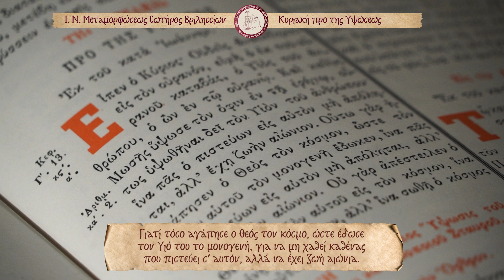Κυριακή προ της Υψώσεως | Ευαγγελικές Περικοπές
Κατά Ιωάννη Άγιο Ευαγγέλιο, Κεφάλαιο Γ'(3) 13-17

Οὐδεὶς ἀναβέβηκεν εἰς τὸν οὐρανὸν εἰ μὴ ὁ ἐκ τοῦ οὐρανοῦ καταβάς, ὁ υἱὸς τοῦ ἀνθρώπου ὁ ὢν ἐν τῷ οὐρανῷ.
καὶ καθὼς Μωϋσῆς ὕψωσε τὸν ὄφιν ἐν τῇ ἐρήμῳ, οὕτως ὑψωθῆναι δεῖ τὸν υἱὸν τοῦ ἀνθρώπου,
ἵνα πᾶς ὁ πιστεύων εἰς αὐτὸν μὴ ἀπόληται, ἀλλ’ ἔχῃ ζωὴν αἰώνιον.
οὕτω γὰρ ἠγάπησεν ὁ Θεὸς τὸν κόσμον, ὥστε τὸν υἱὸν αὐτοῦ τὸν μονογενῆ ἔδωκεν, ἵνα πᾶς ὁ πιστεύων εἰς αὐτὸν μὴ ἀπόληται, ἀλλ’ ἔχῃ ζωὴν αἰώνιον.
οὐ γὰρ ἀπέστειλεν ὁ Θεὸς τὸν υἱὸν αὐτοῦ εἰς τὸν κόσμον ἵνα κρίνῃ τὸν κόσμον, ἀλλ’ ἵνα σωθῇ ὁ κόσμος δι’ αὐτοῦ.